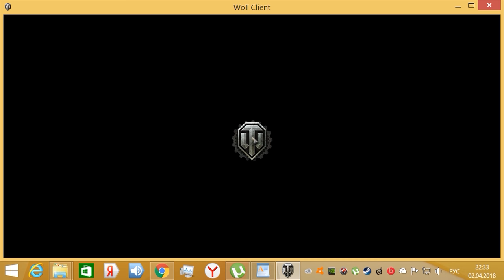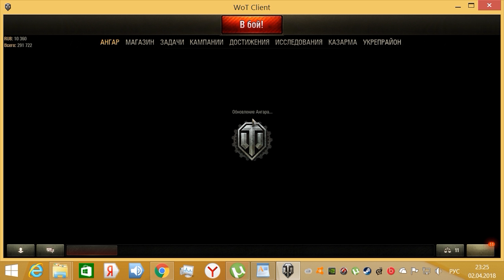World of Tank ,2 сложных лбз за 1 час, охота на читеров!!!